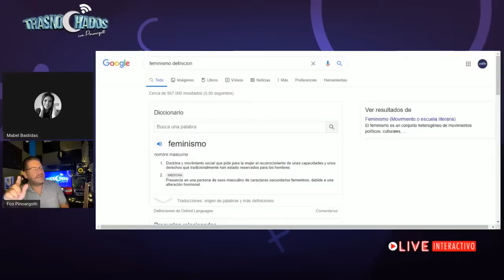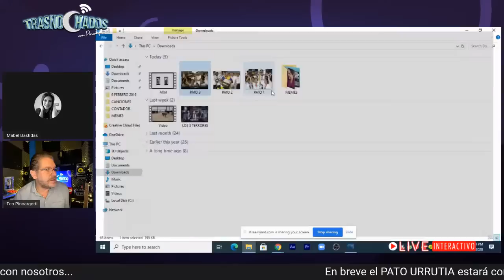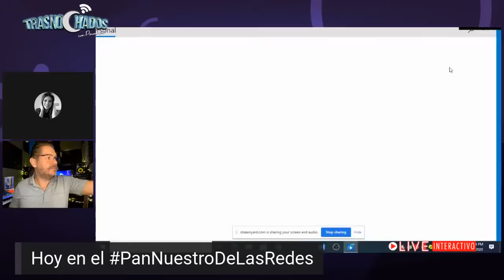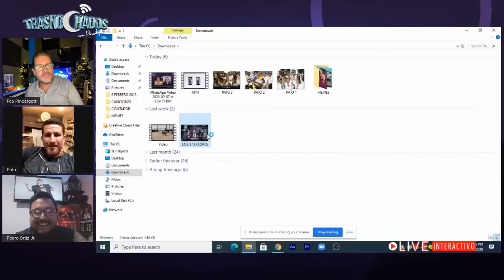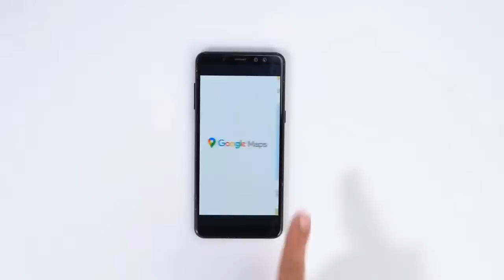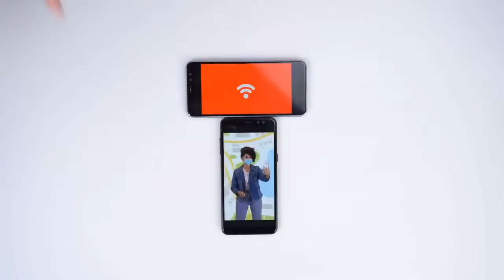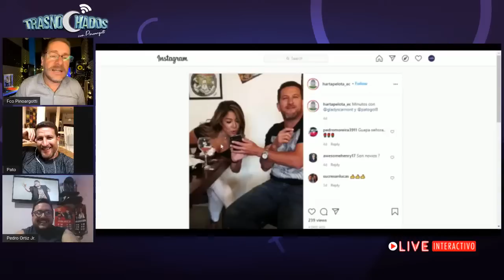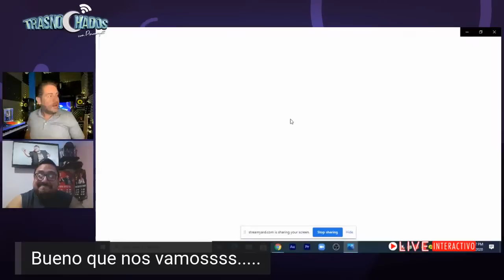TRASNOCHADOS con Pinoargotti | Patricio Urrutia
Lunes 7 de Septiembre del 2020